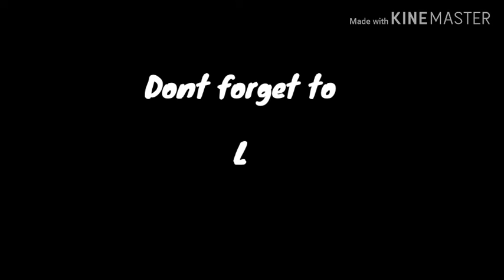Top 20 HUNKS BOY'S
Hi mga BESH ito yung MyFirstStepOnYoutube kaya sana po supportahan nyo ko 😊😘

Thank you in advance sa mga susuporta LOVE YOU mga BESH 😘😘